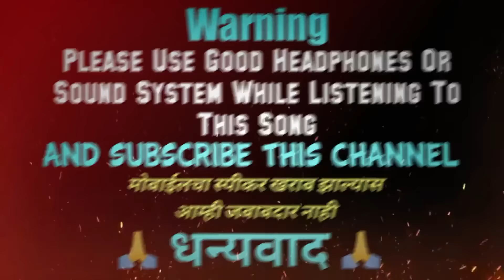वरातीला वाजणारी जुनी गाणी - Aaradhi Mix Dj Songs Varat Special Nonstop Songs Mashup